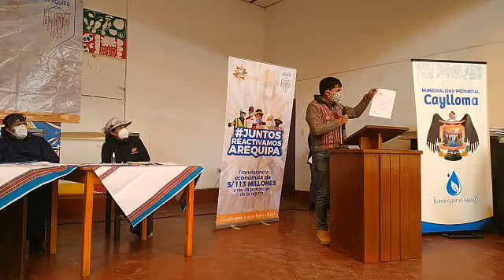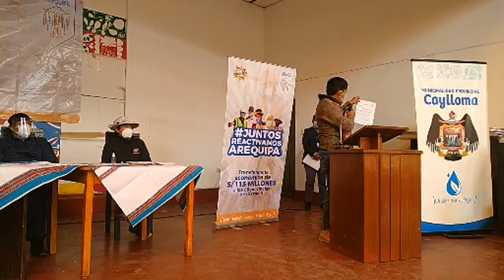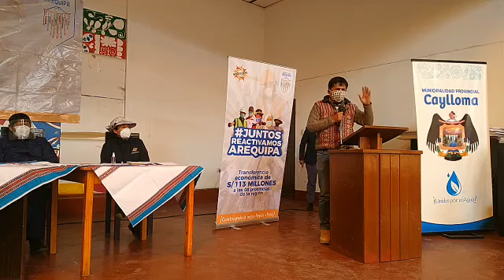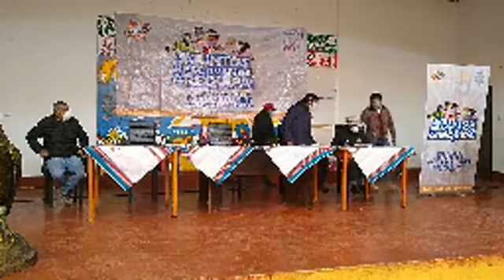El Gobernador Regional de Arequipa transfiere S/ 20 millones para la provincia de Caylloma.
El Gobernador Regional de Arequipa, Arq. Elmer Cáceres Llica, transfiere 20 millones de soles para la provincia de Caylloma.